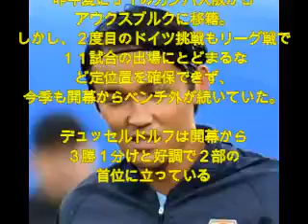宇佐美貴史、ドイツ２部デュッセルドルフへ移籍【YouTubeスポチャンネル】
宇佐美貴史 変態ドリブル&神プレー集 Takashi Usami Super Skills Goals 2016 ガンバ大阪 アウクスブルク 【完全版】